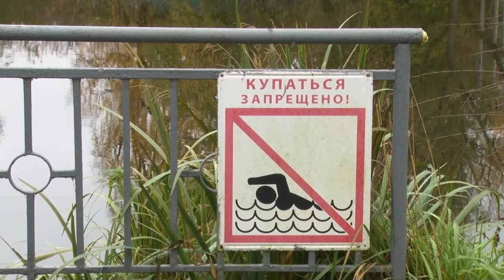Сельский староста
Помогает людям более 20 лет. Виталий Уланов - староста села Лайково. 23 октября – его профессиональный праздник.